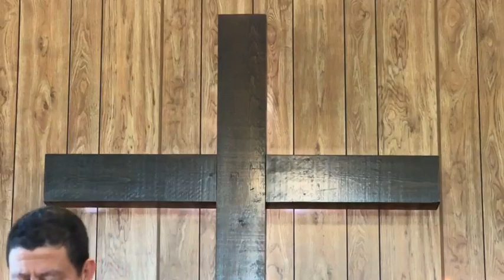Third Sunday After Pentecost The Father's Love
Recorded Service

Location - Grace Lutheran Church - Cairngorm, ON (Canada)

Service officiated by Pastor Castillo and Elder Ken
Music performed by:
Recorded by:  Howard Print
Uploaded to YouTube: Howard Print